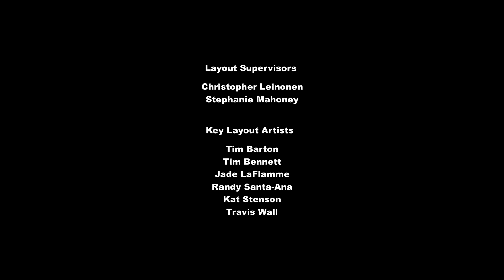My Little Pony Temporada 5 Episodio 11 : Fiesta Arruinada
▶️ SINOPSIS:
Cuando una importante reunión de amistad toma un giro desastroso por culpa de un grupo de yaks que están de visita, depende de la fiesta de Pinkie Pie salvar el día al emprender un viaje antes de que los yaks causen más alboroto y desastre, por lo cual provocarán una guerra.